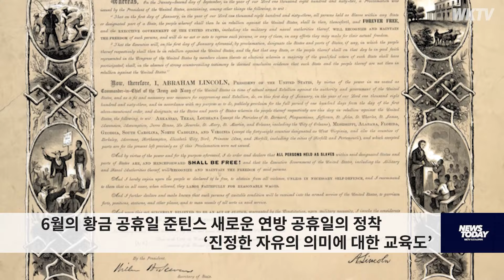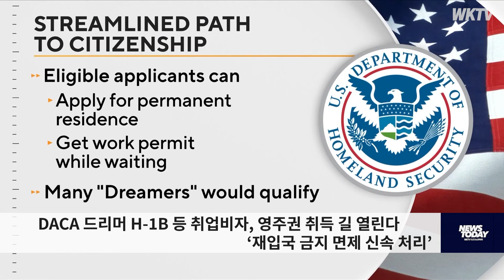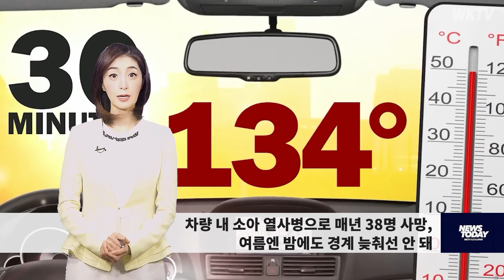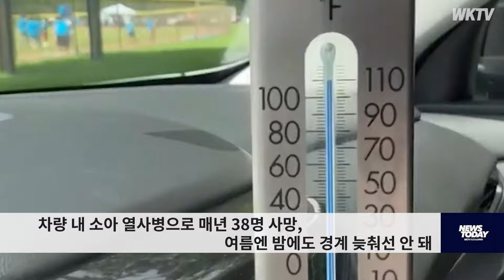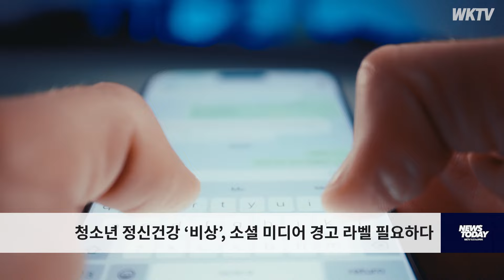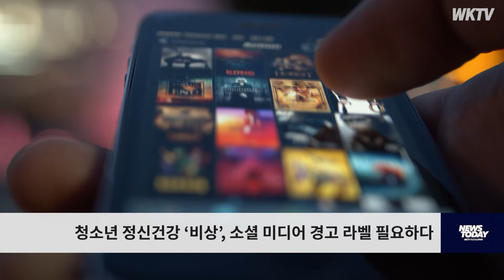061924 WKTV 워싱턴 뉴스투데이